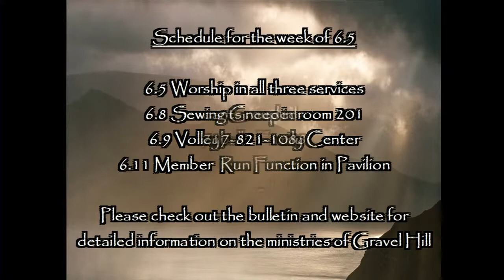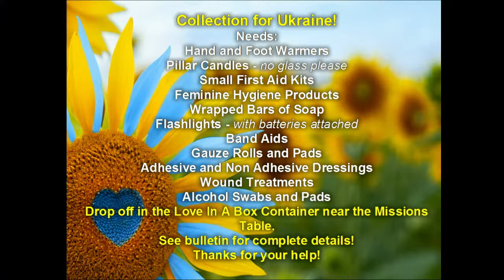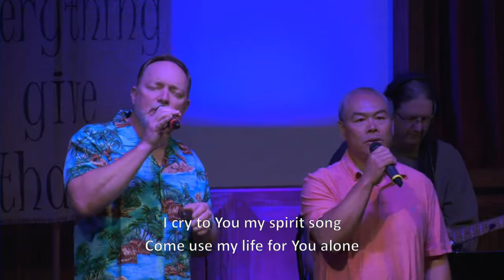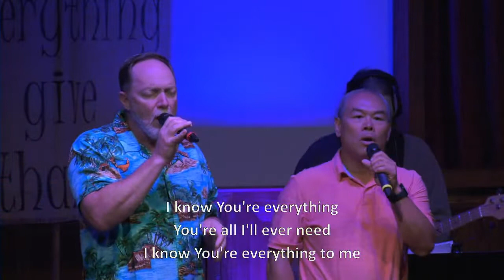6.5.22 Gravel Hill Worship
"The Heart of Worship" is the title of the message this week from the series Why Do We Do That? Pastor Dan Lebo shares. Scripture comes from Acts.